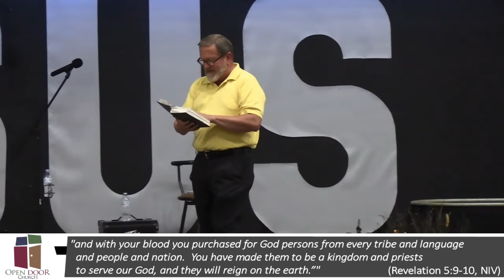Revelation: 12 - The Lamb and the Seven-Sealed Scroll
Revelation chapter five is John’s record of another vision he received from Jesus.  It included ‘The Lamb & the Seven-Sealed Scroll.’  The vision begins with a scene of panic among the angelic community in heaven.  John described the scene when he wrote, “Then I saw in the right hand of him who sat on the throne [Jesus—the King of heaven with all of His majestic authority and power as He is portrayed in chapter four] a scroll with writing on both sides [In 96 AD when the Revelation was written, scrolls were normally written on only one side.  This scroll contained so much vital information that it took both sides of the parchment to record it all. It is God’s record of the role ‘the Lamb’ will play in the unfolding of human history, written in advance from 96 AD going forward] and sealed with seven seals. [First-century Roman law required that important legal documents like person’s ‘last will and testament’ be sealed with seven seals. The scrolls containing these documents were tied with seven strings and each string was sealed with wax at the knots to prevent them from being opened prematurely or by anyone not authorized to open the document.]” (Revelation 5:1, NIV).
     Then John wrote, “And I saw a mighty angel proclaiming in a loud voice, ‘Who is worthy to break the seals and open the scroll?’ [Who has the legal authority to break the seals and open the scroll?] But no one in heaven or on earth or under the earth could open the scroll or even look inside it. I [John] wept and wept because no one was found who was worthy [no one with legal authority] to open the scroll or look inside.” (Revelation 5:2-4, NIV).
     Suddenly the angelic panic and John’s grief was ended by an announcement from one of the twenty-four elders. John wrote, “Then one of the elders said to me, ‘Do not weep! See, the Lion of the tribe of Judah, [An ancient Old Testament title for their long-awaited Messiah (Genesis 49:9-10; Isaiah 31:4; and Hosea 11:10). In the New Testament He is Jesus, The Lamb of God.] the Root of David, [Another ancient Hebrew title for the Messiah taken from 11:10 and repeated in Revelation 22:16], has triumphed.  He is able to open the scroll and its seven seals.” (Revelation 5:5, NIV).
     As we will see in next week’s lesson, every time Jesus opens one of the seals on the scroll, He is revealed as the One who is in control of the events on planet Earth as human history unfolds.  After all, the Book of Revelation is actually “The revelation of Jesus Christ…” (Revelation 1:1a, NKJV).